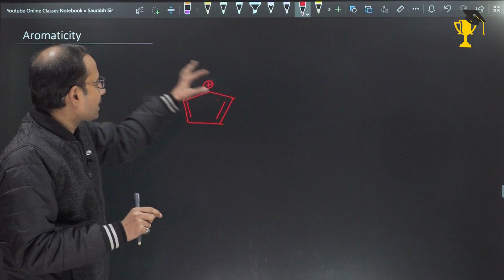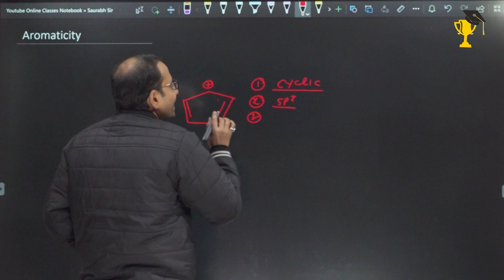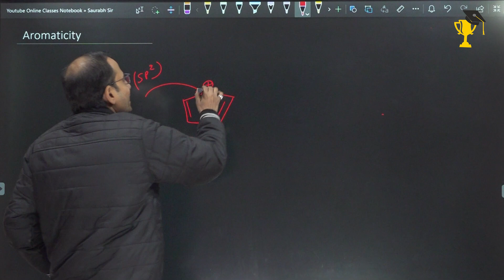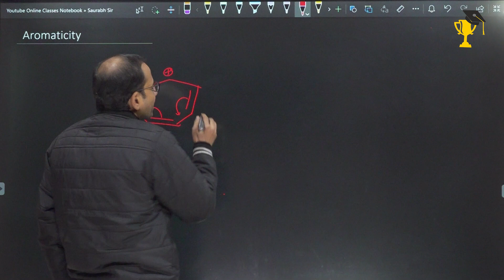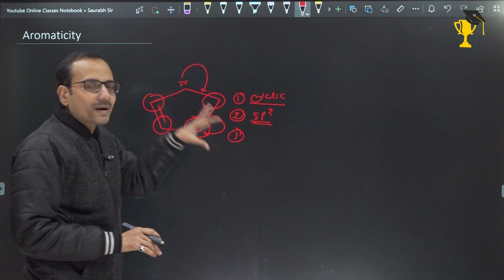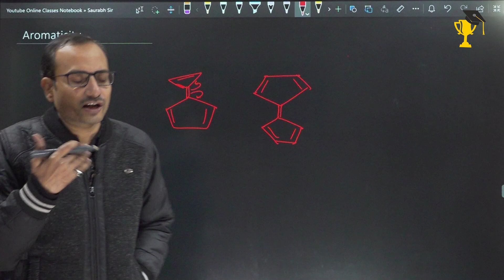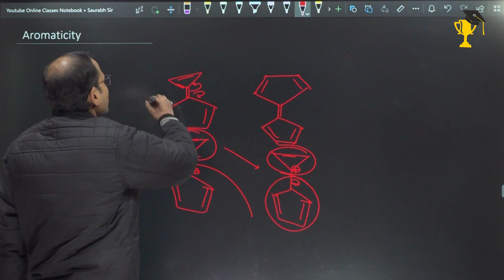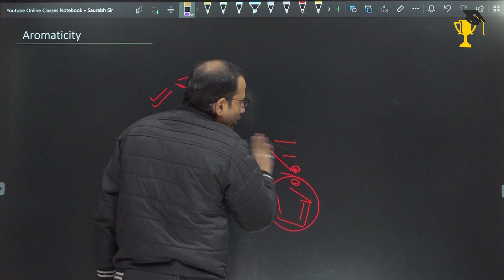Aromaticity | Aromaticity in Organic Chemistry | Class 11 | IIT JEE & NEET | Complete Concept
📌📌Registration for IX-XII, IIT-JEE & NEET Scholarship Test 2022-23📌📌